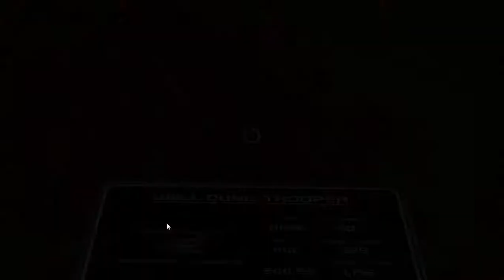Crimsonland PC Gameplay: Beyond Hope (Chapter 4 out of 6)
Crimsonland PC gameplay / walkthrough. Chapter 4: Beyond Hope.

Crimsonland is a top-down shooter developed by Finnish studio 10tons Entertainment and published by Reflexive Entertainment in 2003.